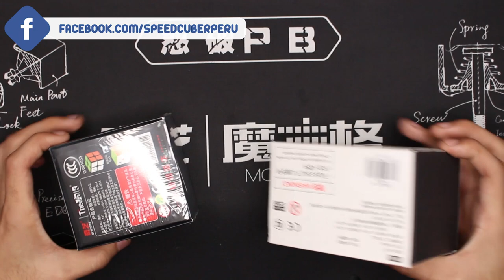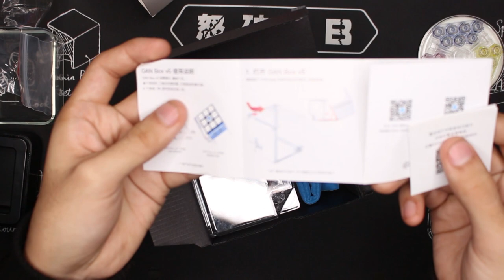2x2 de otro PLANETA! - Gan 251M vs Valk 2LM | Speedcuber Perú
Tu tienda favorita de cubos te trae la review y comparación en español de los nuevos cubos gan 251 magnético y el valk 2 magnético versión imanes débiles